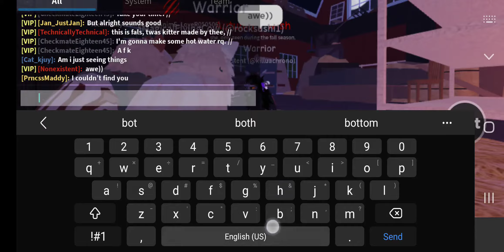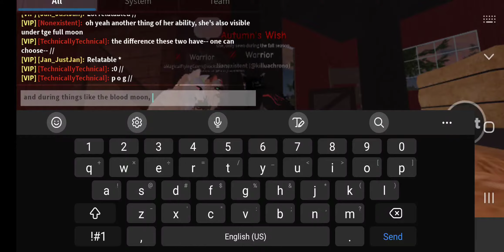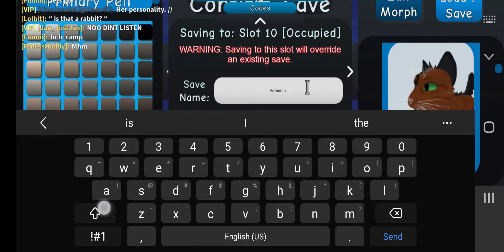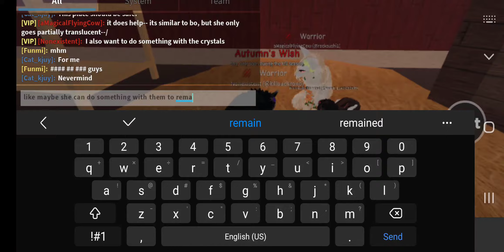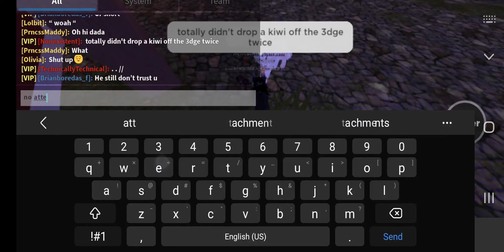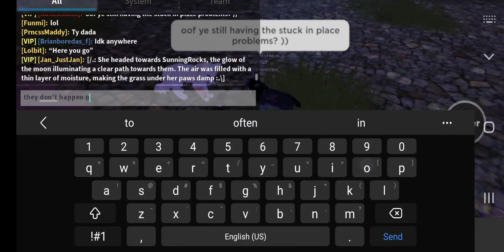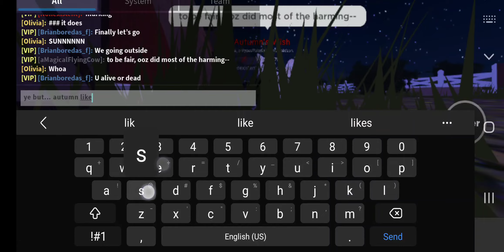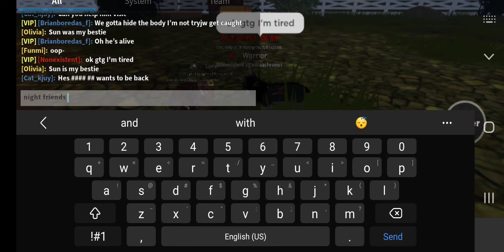more time with frens